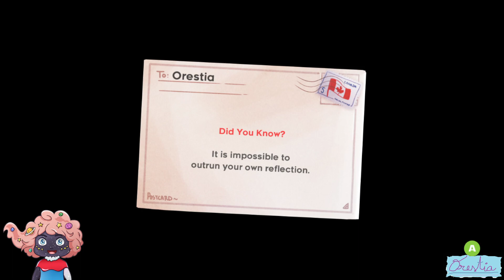[ Celeste ] Orestia is fumbling Chapter 6! So pretty!!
Hello!!!

Chapter 6 was not as hard as I thought it would be!! Had a lot of fun with the new mechanics and we're getting closer to the end!!

Streamed on twitch April 6th.